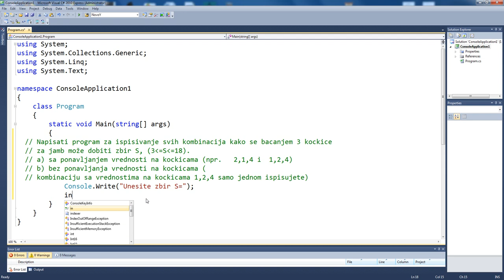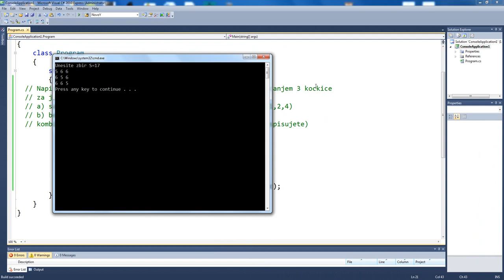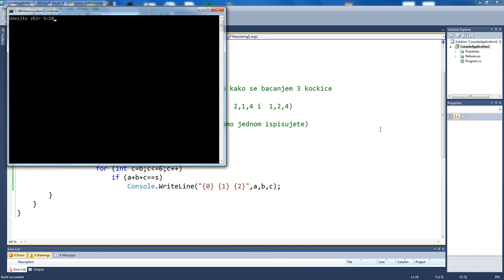19.C# programiranje-Ciklusi(for)-Zbir vrednosti na kockicama za jamb da bude S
Programiranje u C# - Tutorijal
19.C# programiranje-Ciklusi(for)-Zbir vrednosti na kockicama za jamb da bude S
Rešeni zadaci u programskom jeziku C#
1. Napisati program za ispisivanje svih kombinacija kako se bacanjem 3 kockice za jamb može dobiti zbir S, (3 manje od S manje od 18).
   a) sa ponavljanjem vrednosti na kockicama (npr.   2,1,4 i  1,2,4)
   b) bez ponavljanja vrednosti na kockicama (kombinaciju sa vrednostima na kockicama 1,2,4 samo jednom ispisujete)

Loops-Introduction (for)

Konzolne aplikacije - Console applications